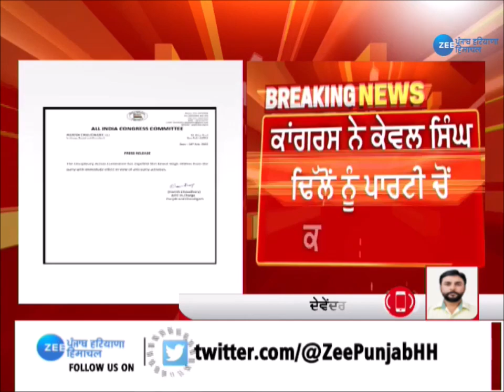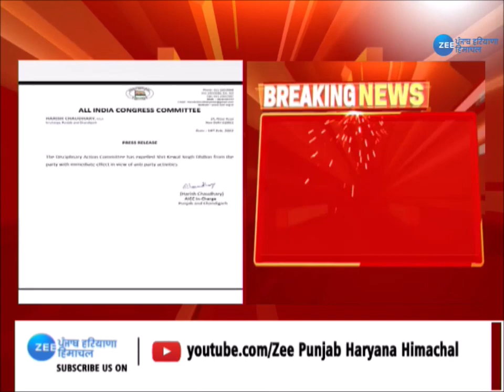Congress ਨੇ Kewal Singh Dhillon ਨੂੰ ਪਾਰਟੀ ਚੋਂ ਕੱਢਿਆ ਬਾਹਰ | Punjab Elections 2022| ZeePHH